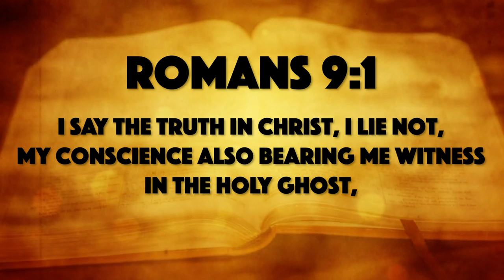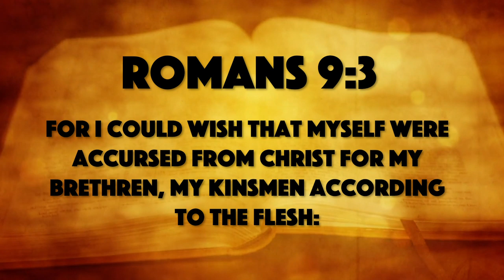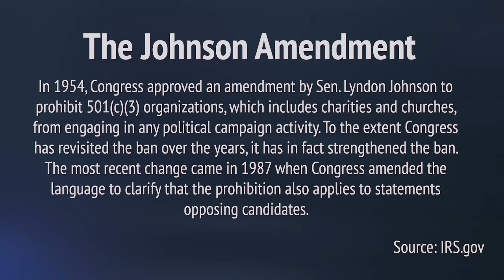A Message From Bishop Patrick L Wooden Sr 9 5 19